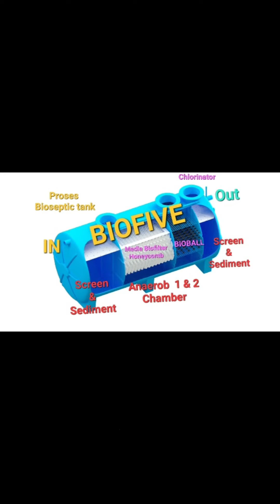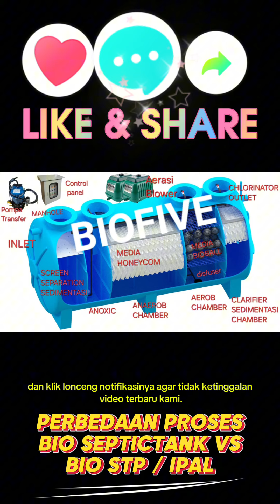Perbedaan Bio Septictank dengan Bio Stp, Bio ipal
Bioseptictank proses hanya 2-3 proses Anaerob dan mampu hanya reduce 50% dari influent dan biasanya hanya untuk Rumah atau ruko yg tidak perlu ijin Lh.

Bio Stp atau Bio ipal proses 5 tahapan dan ada sistem retunlrn sludge sehingga prosesnya mencapai 90% dan effeluentnya di jamin sesuai parameter baku mutu LH.

Untuk informasi lebih lanjut & pemesanan Biotank, Bio Ipal, Bio septic tank silahkan Hub :
Dokter Bio tank